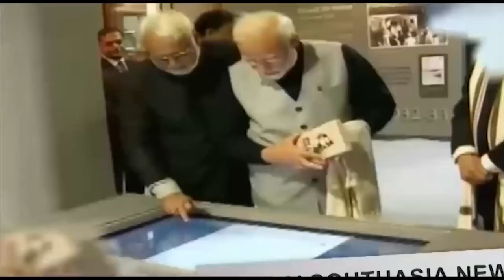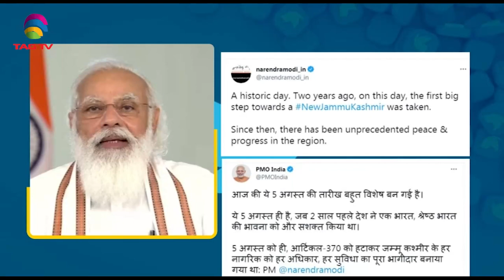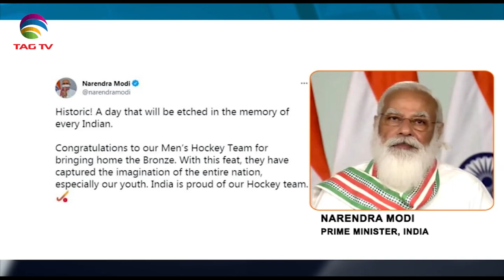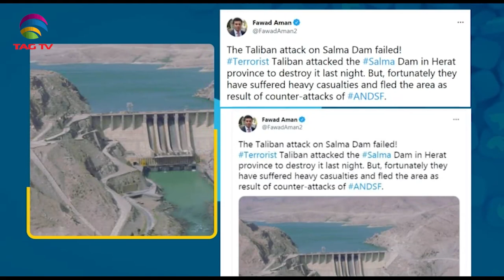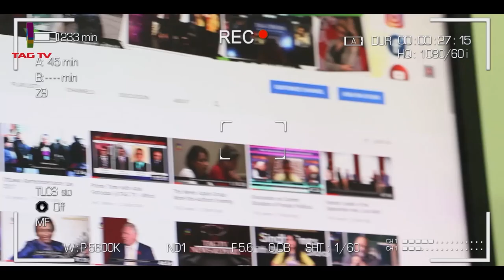"5th August is historic day for India": PM Modi, Vaccine Panic in Pakistan - SA NEwsline Aug 5